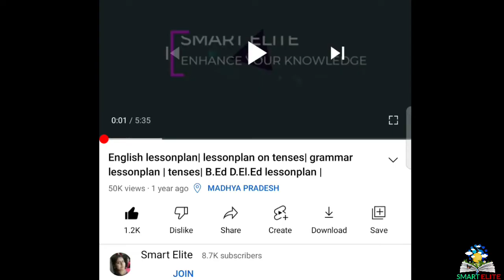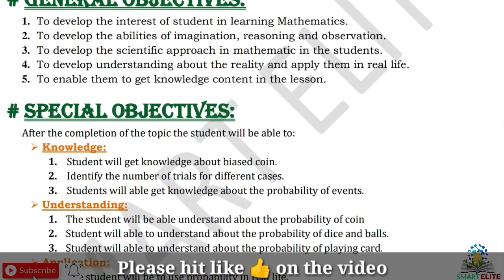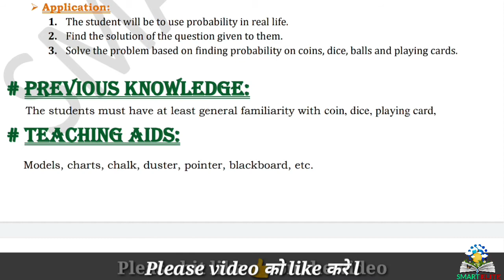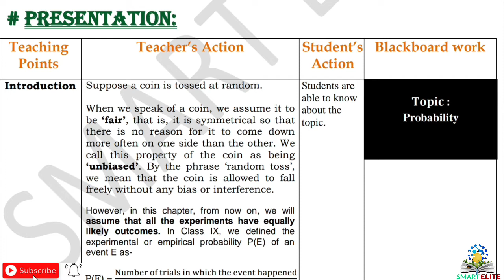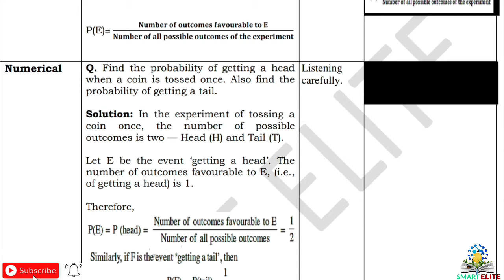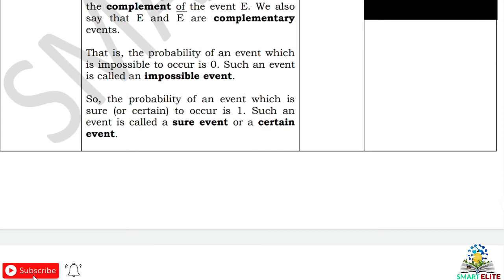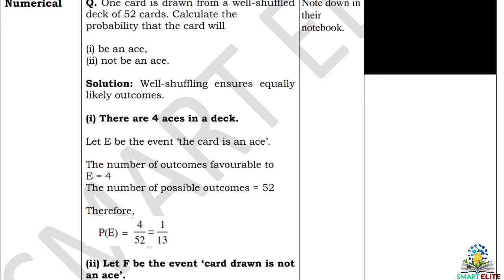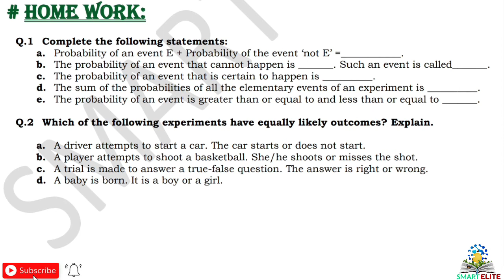Mathematics | Maths lesson plan on Polynomial| B.Ed lesson plan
Mathematics lesson plan | B.Ed lesson plan | D.El.Ed lesson plan | microteaching lesson plan | Maths lesson plan  | Lesson plan on Polynomial| B.Ed lesson plan |

This lesson plan is for B.Ed students or for mathematics teachers as well. Kindly follow the same steps and make your lesson plan. The topic of the lesson plan is " Probability ".